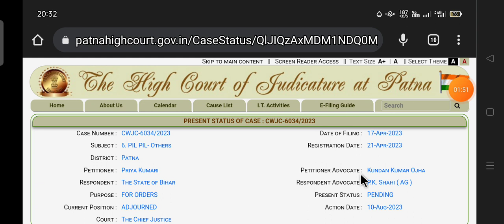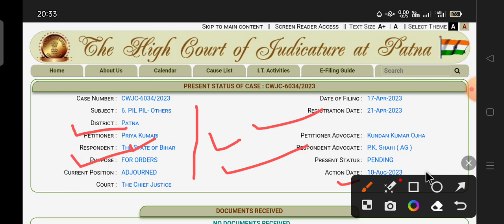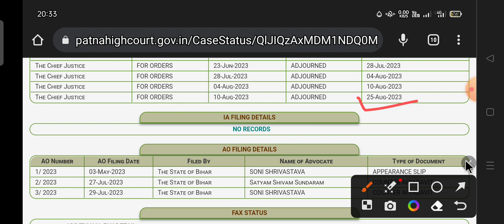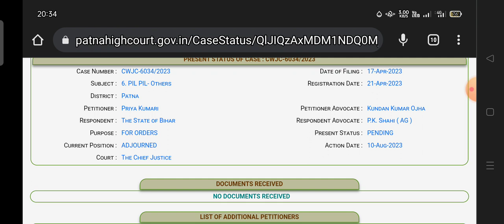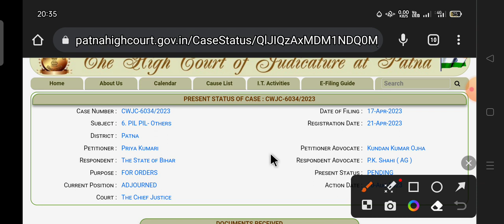BSSC CGL 3 RESULT LATEST NEWS TODAY। BSSC CGL-3 EXAM CANCEL BSSC CGL-3 UPDATE BSSC CGL-3 CASE UPDATE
BSSC CGL 3 RESULT LATEST NEWS TODAY। BSSC CGL-3 EXAM CANCEL। BSSC CGL-3 UPDATE
  bssc cgl 3 exam date 2022 | Bihar cgl 3 exam date |bssc cgl newsbssc cgl 3 exam latest news today | bssc cgl 3 exam date 2022 | Bihar cgl 3 exam date |bssc cgl news

bssc cgl 3 exam date|bssc cgl|bihar ssc cgl exam date 2022

bssc cgl 3 exam date|Bihar SSC Cgl 3rd Exam Date|Bssc Cgl 3 latest update |bssc cgl 3 admit card

Bssc cgl 3 exam postponed
Bssc cgl 3 exam postponed 2022
bssc exam date
bssc 3rd cgl exam date 2022